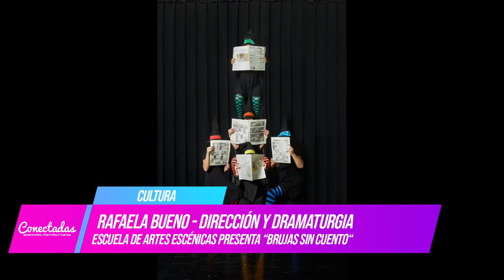CONECTADAS: RAFAELA BUENO - DIRECCIÓN Y DRAMATURGIA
ESCUELA DE ARTES ESCÉNICAS PRESENTA "BRUJAS SIN CUENTO"